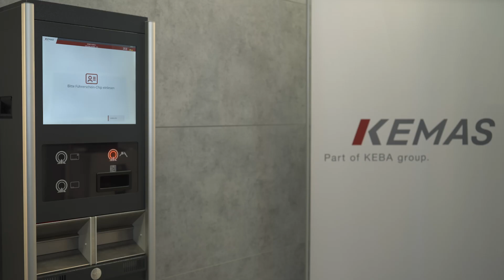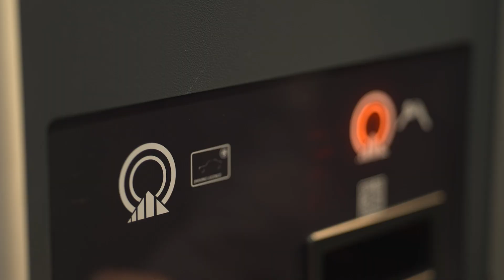Mobility Fleet management - Nederlands